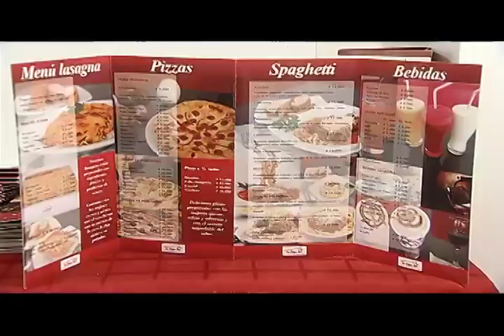LOS DEL BARRIO en el 11 de Noviembre- Parte 3